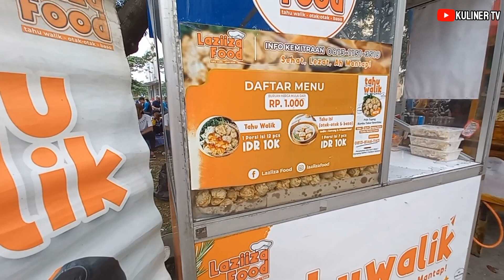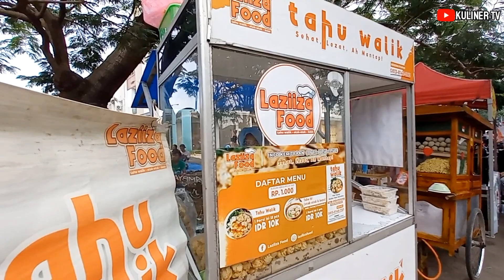BURUH PABRIK !! buka usaha sampinganYANG BIKIN CEPET KAYA !! MODAL TAHU OMSETNYA 36 juta /bulan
BURUH PABRIK !! buka usaha sampingan
YANG BIKIN CEPET KAYA !! MODAL TAHU
OMSETNYA  36 juta /bulan

Halo shobat semua, Semuga kalian selalu di beri kesehatan dan rezeki yang berkah dan berlimpah, Aamiin..

Nama   : pak eko
Usaha  : tahu walik
Alamat : Jl. Villa Mutiara Cikarang Blok RA No.35, Ciantra, Cikarang Sel., Kabupaten Bekasi, Jawa Barat
Buka     :Jam 16 - 23
Harga.  : Mulai Rp 10.000 an

Video Tentang Cerita usaha, inspirasi usaha,ide dagang,ide usaha,ide jualan,ide bisnis, ide kreatif,Semuga menjadi manfaat buat Kawan-kawan semuanya..

ide bisnis

ide jualan

ide usaha

ide kreatif

peluang bisnis

peluang usaha

usaha sampingan

usaha cocok pinggir jalan

peluang usaha

bisnis rumahan

usaha rumahan

usaha rumahan

usaha kekinian

inspirasi usaha

Tahuwalik

Tahuwalik